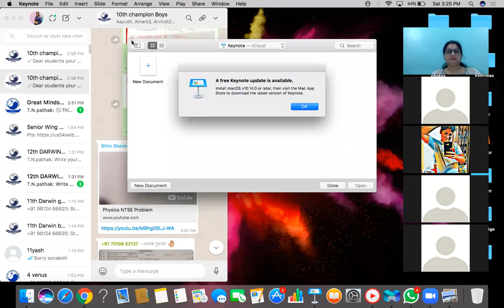10th champion chemistry 4 july 2020